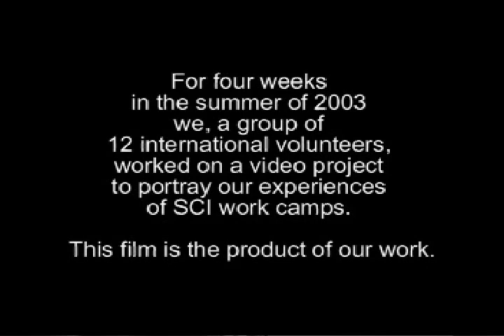It's Not Easy - trailer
In summer of 2003 a group of 12 international volunteers worked on a video project about their experiences in SCI workcamps. This is the result of their work.

The project was financed by the Youth Programme of the European Commission and was managed by SAVA Working Group of SCI.

The full movie (35 minutes) can't be uploaded on YouTube, therefore we only offer the trailer.